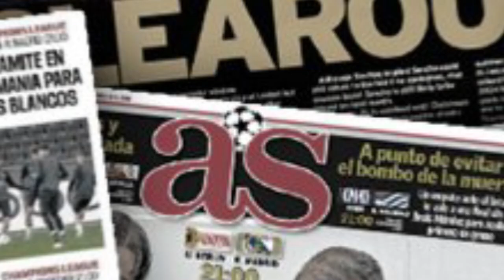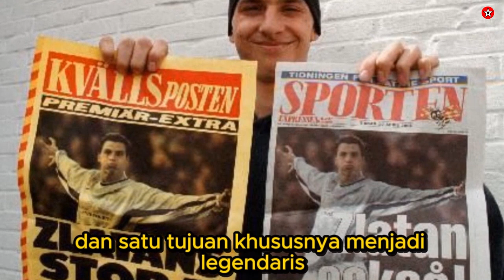PERJALANAN ZLATAN DENGAN PERJUANGAN KERAS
WELCOME REVOLUTION
Memeras fakta